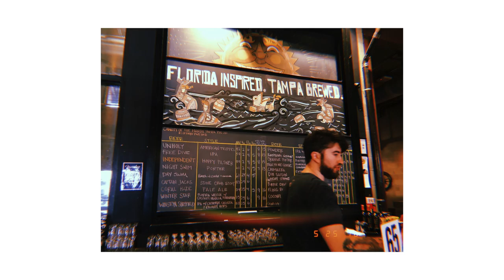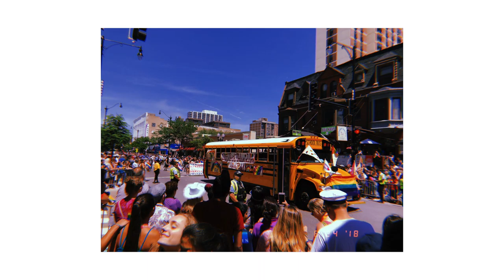Huji Summer '18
During the summer of 2018, I made it a point to only take photos using the Huji app.

The majority of the photos were taken in Chicago but there are a few from Tampa.

shot, arranged, and scored by B.A Dues